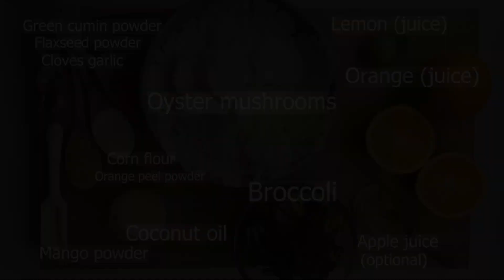Oyster Mushroom Recipe With Rice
| Stir-Fry | Oyster Mushroom Recipe With Orange Sauce & Rice

Ingredients:
For rice:
-1 Cup rice
-1 Tsp salt
-1 Bay leaf
-2 Cups of water
-2 Tbsp cooking oil

For oyster mushroom recipe:
-1 Medium head of broccoli
-Oyster mushrooms 200g
-1 Lemon juice
-2 Juice of oranges
-1 Tbsp corn flour
-2 Cloves of garlic
-3 Tbsp coconut oil
-1 Tbsp orange peel powder
-1 Tbsp mango powder
-1 Tbsp flaxseed powder
-1 Tsp green cumin powder
-2 Tbsp apple juice (optional)
-Some salt & pepper